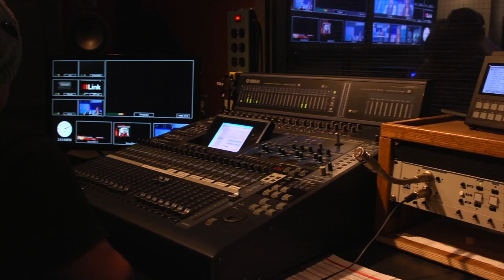Mohawk TV Promotional Video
A promotional advertisent of Mohawk College's Television Broasdcasting program.